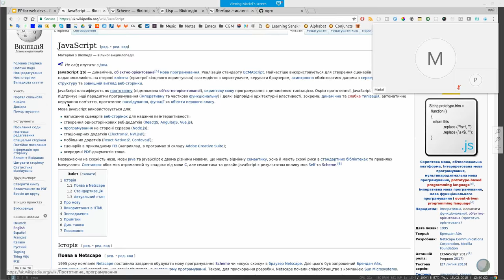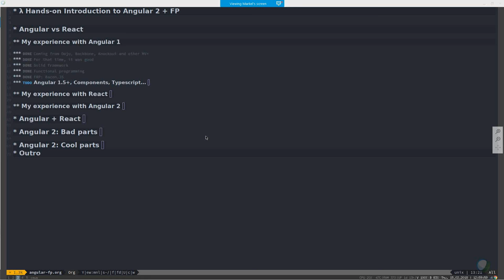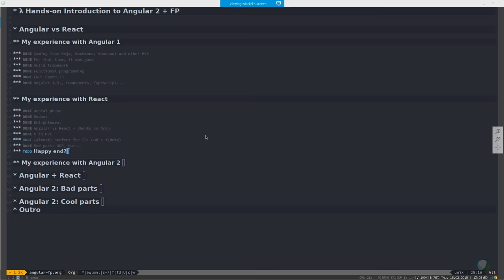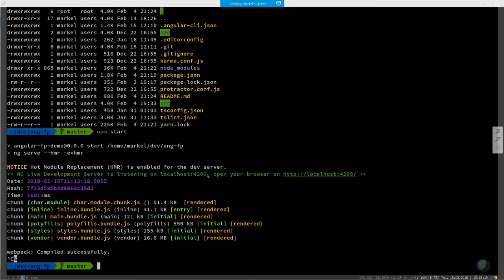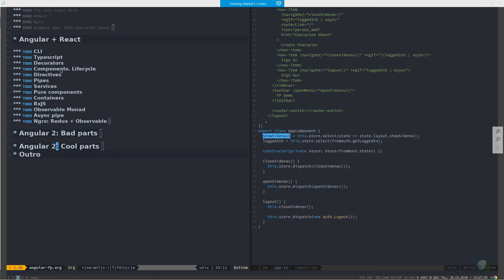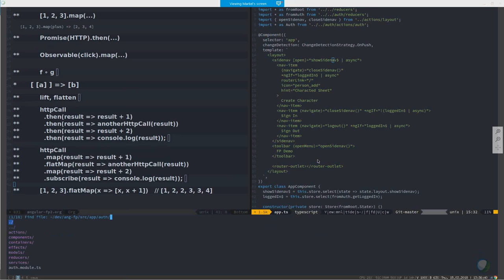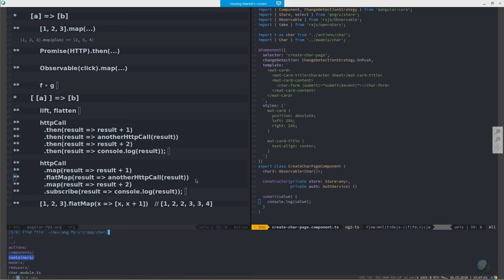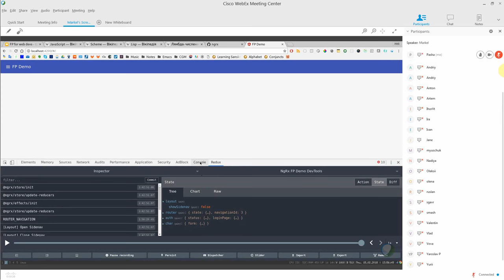Hands-on Introduction to Angular 2 + FP by Markel Tuzynskyi (Ukr)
It is possible to combine the best parts of both React (Redux, Pure components, HMR) and Angular 2+ (RxJS, FRP), in one project. In a way, FRP ideas and techniques (Streams and the Redux store) can make your development framework-agnostic. Just stick with them, and you'll future proof your career as a WebUI software developer.   To demonstrate this idea, I have gathered all the modern interesting "Angular2 + Redux + FRP" - related things in one sample project